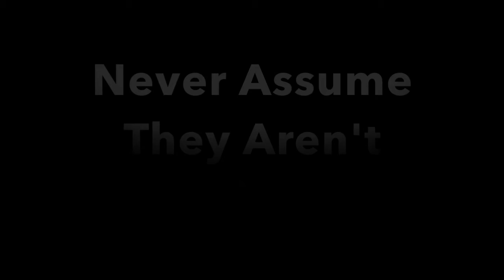My Kids & Karate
I decided to put out a brief video clip of my two boys, imitating their daddy!  The first part is Nathan, doing a horse stance with a double-handed downward strike.  The second part is Alexander having a pretty fair go at the punching bag after watching me on it for about 30 minutes.  What's interesting is that both boys were just a bit older than 1-year old in their respective clips, and I never formally taught them any of what's seen in the video.  It just goes to show that some skills can be inherent.